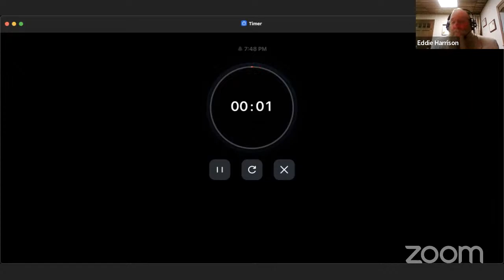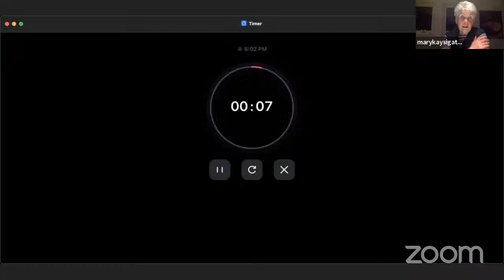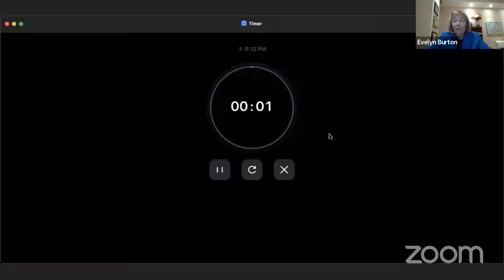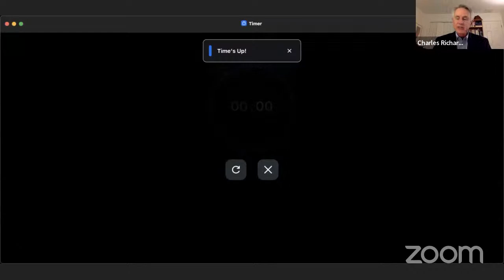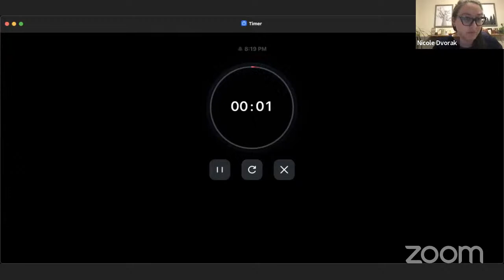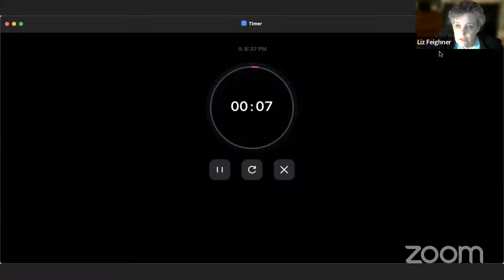HOW Committee Session, 2/7/2023 #1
Howard streaming session for Tuesday, February 7, 2023 @ 7:30 PM